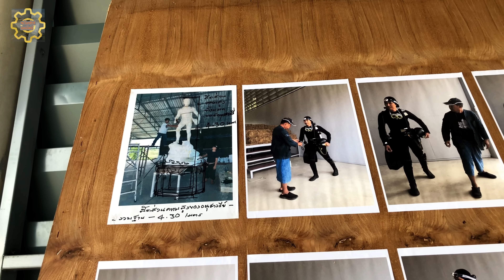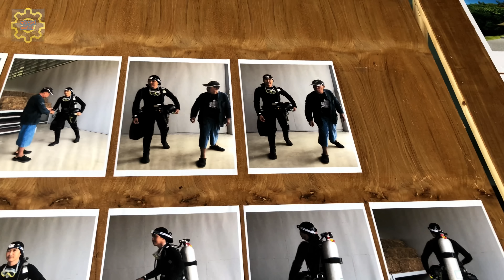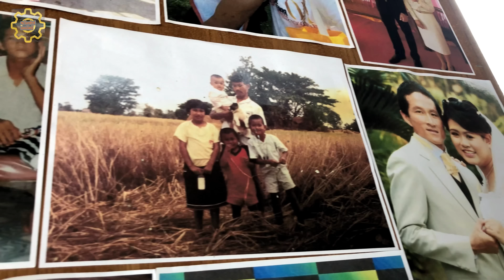รูปปั้นจ่าแซมล่าสุด พร้อมเผยแบบอนุสรณ์ถ้ำหลวง ThaiCaveRescue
รูปปั้มจ่าแซมสร้างได้เกินครึ่งแล้วเหลือเก็บราายละเอียด รูปปั้นขนาดสูงใหญ่ เป็นแบบไหนไปดูกันครับ